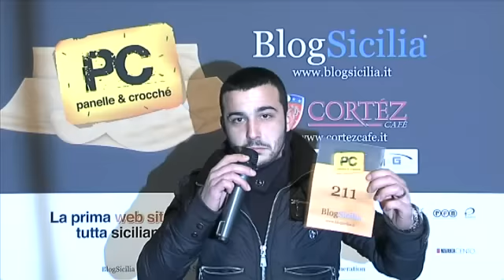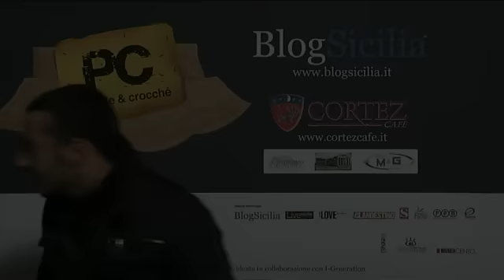PC - Panelle e Crocché, il casting: Calogero Cascio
Venerdì 29 gennaio la troupe di PC - Panelle e Crocché è stata al Cortéz Café di Castelvetrano (piazza Carlo D'Aragone e Tagliavia 8) per il casting della web sit-com siciliana. Ecco Calogero Cascio.